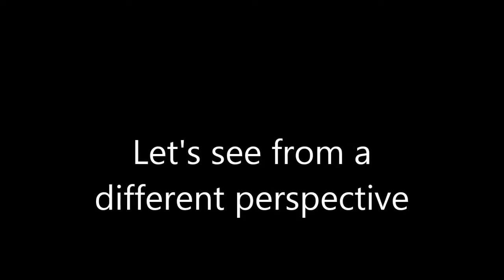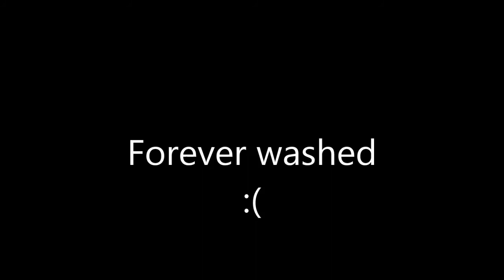1v1 Stomper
Your Halo skills will be missed :/